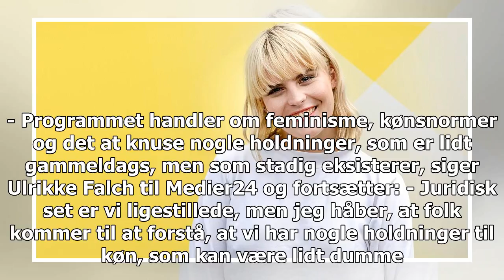TV darling tilbage med nyt program: Nu skal alle være feminister